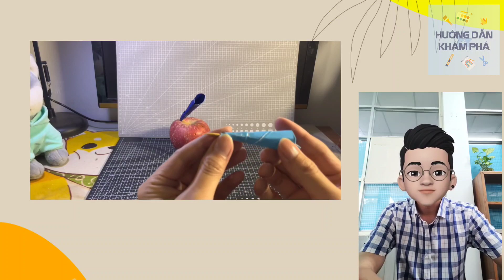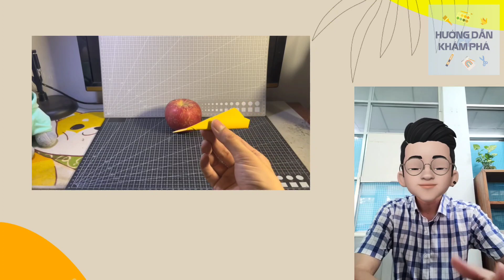Làm theo video triệu view trên Tiktok | Làm Phi Tiêu Bằng Giấy